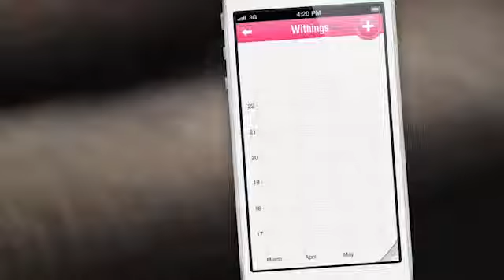Withings Smart Kid Scale